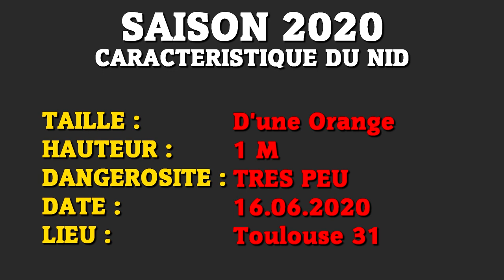Frelons Attention au coffre de Jardin !!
Gagner de l'argent sur vos achat sur le Web avec IGRAAL

COVID-19 Masque de protection bleue, filtre à air extérieur non tissé (50pcs)